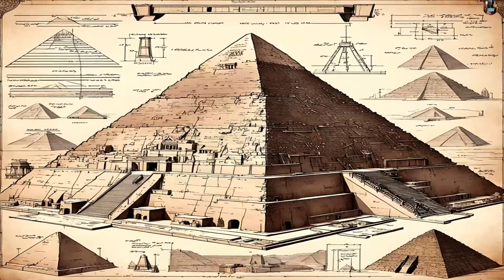ألواح جلجامش تحل اصعب لغز فى التاريخ اصل الحضارة الفرعونية الفراعنه ليسوا بناة الاهرامات الحقيقين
ألواح جلجامش: سرّ بناة الأهرامات وحضارة مصر القديمة وحضارة الفراعنة
ألواح جلجامش القديمة ، واكتشاف الحقيقة المذهلة حول بناة الأهرامات وحضارة مصر القديمة.
الواح جلجامش تم اكتشافها فى العراق والتى كتبت فى حضارة مابين النهرين والتي كتبت في عصر الحضارة السومرية القديمة والتي تسبق وجود الحضارة الفرعونية بأكثر من 1000 عام , ورغم ذلك تكشف حقيقة الأهرامات والشعب الذي بنى الأهرامات المصرية وكشفت تلك الالواح وعددها 12 لوح عن البناه الحقيقيين للاهرامات المصريه بالجيزه .وحلت لغز استمر الاف السنين . لن تصدقوا من هم بناة الاهرام الحقيقين تابعوا الفيديو لتكتشفوا تفاصيل وأسرار عجيبة عن الأهرامات لم تذكرها الحضارة الفرعونية
اصل الحضارة
ما عليك سوى الانضمام إلى عضوية هذه القناة للاستفادة من المزايا: